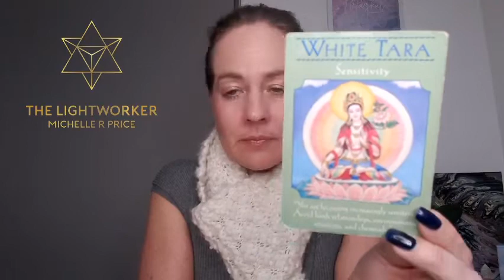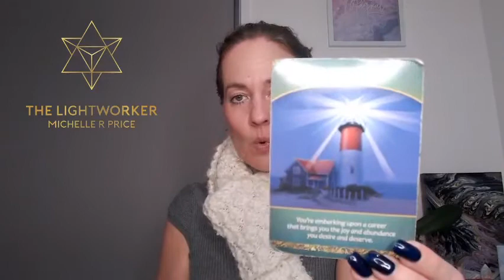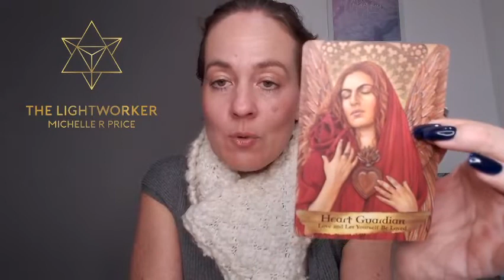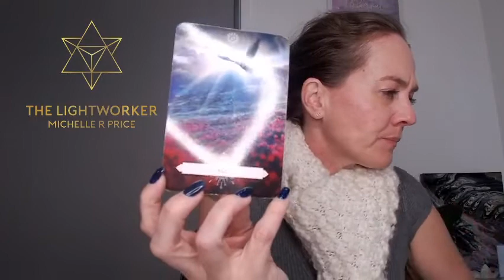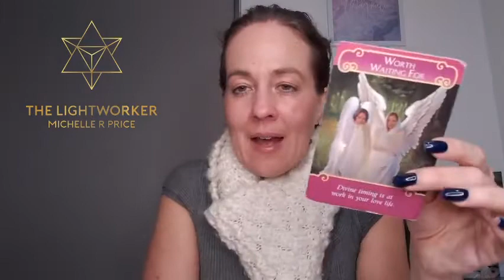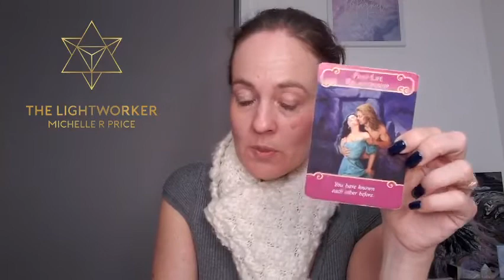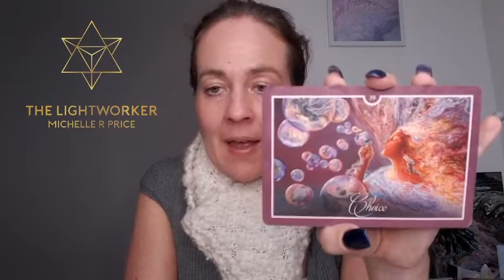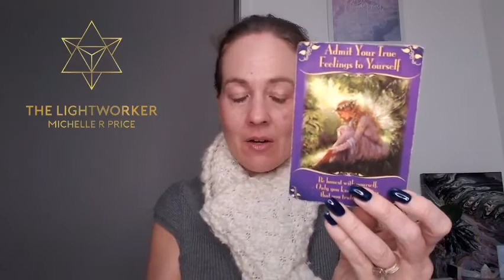Live Readings With Michelle R Price - Jun 21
🌟Hello, beauties🌟Join me right now for Oracle Card Readings and some Mediumship.

I have my pendulum if you need a yes/no answer.

If I miss you, please keep posting. For private bookings follow the link and click Book Now

✅ 81,500+ likers

🌟🌟🌟🌟 SED Services🌟🌟🌟🌟

✅Events calendar

✅Marketing/business mentoring

✅Online readings